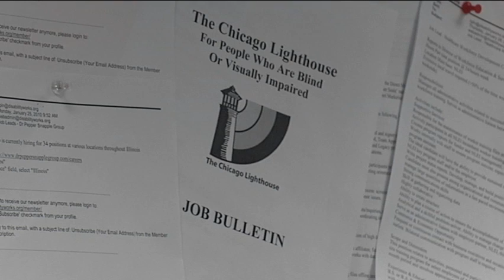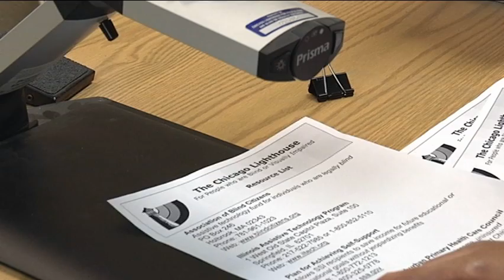Lighthouse helps those with vision problems find jobs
The unemployment rate for those with vision problem is 70 percent and growing. But one Chicago social service organization offers programs to get more visually impaired people into the workplace. Melissa Tussing is live with the story.